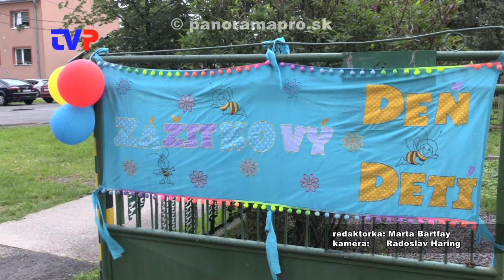MDD pokazilo počasie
Reportáž zo 140. výročia DHZ a MDD v Žarnovici.